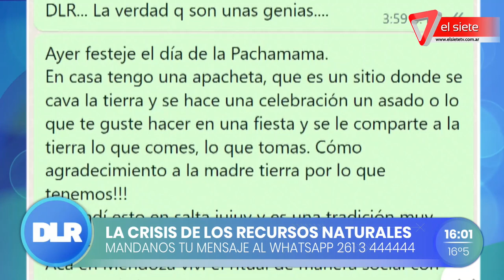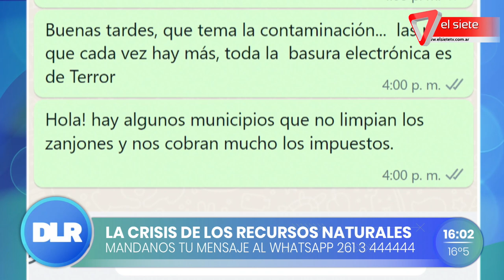La crisis de los recursos naturales